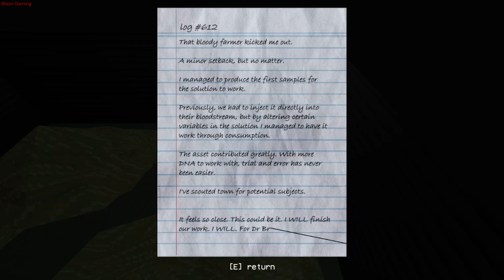Porkbound Prequel to Hungry Lamu | RPG Horror Game Inspired by Punch-Out!!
Story:
Mourning the recent loss of his older brother, Aaron needs to protect his loved ones from strange creatures invading his family's farm.

Porkbound is a short horror-themed fighting game with boxing elements.